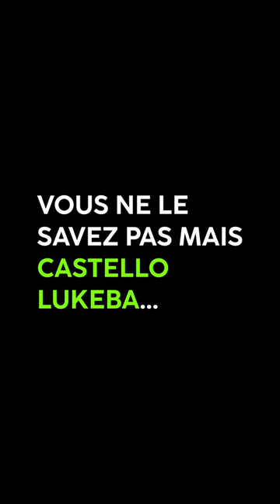LUKEBA taille le vestiaire de l'OL - Partie 2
▶️ Le défenseur de l'Olympique Lyonnais, Castello Lukeba termine son tour du vestiaire de l'OL dans cette seconde partie en exclusivité pour CARRÉ !

C'est CARRÉ ! 🟩⚽️